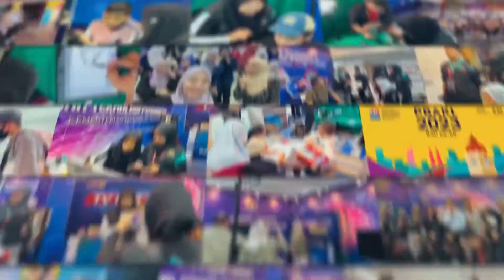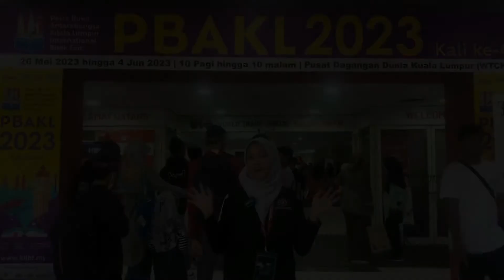EDISI KHAS TVPSS SELANGOR UNTUK APA KATA PENGUNJUNG SEMPENA PBAKL 2023